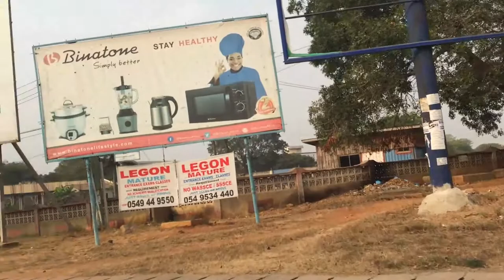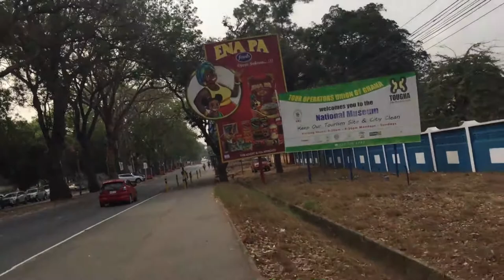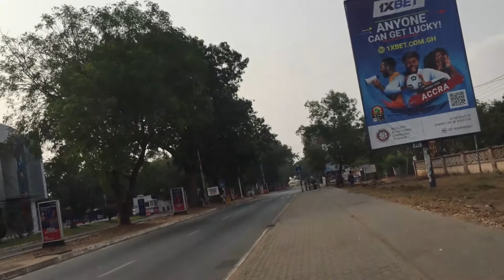Sunday Morning Walking Tour around Ridge Hospital towards TUC junction